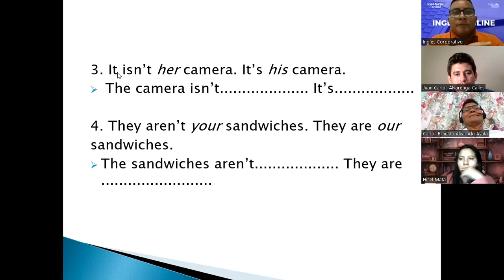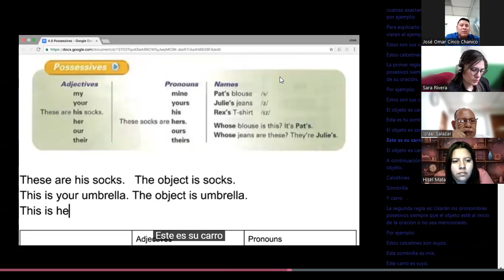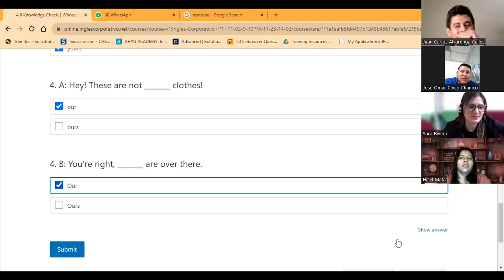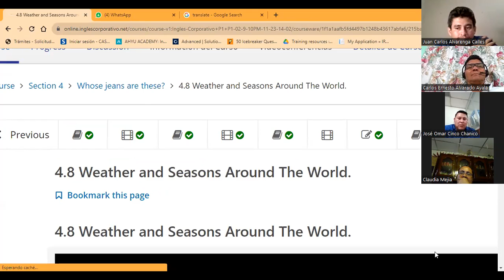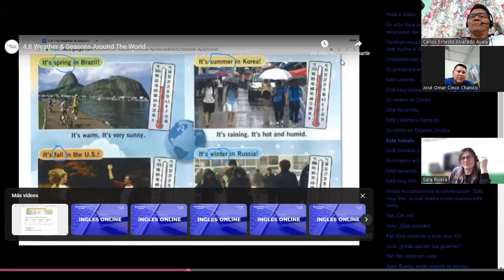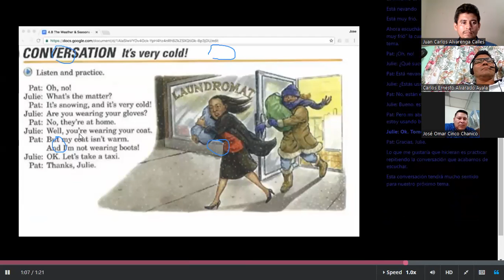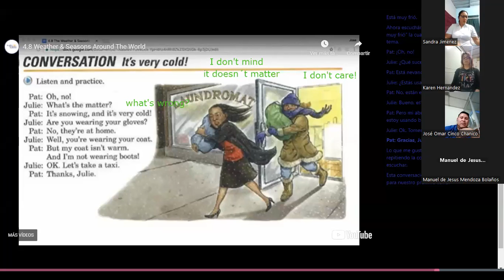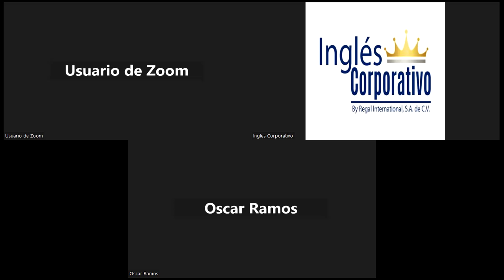SESSION 11-06-12-23-FI-REGA-145-ARGUETA-SEASONS & WEATHER